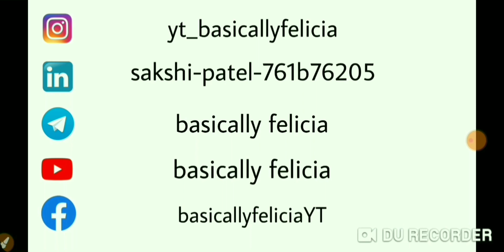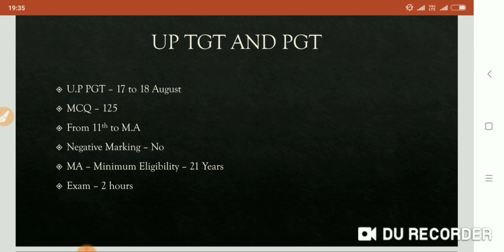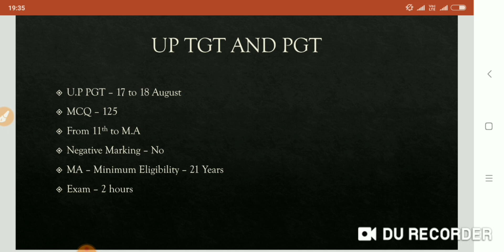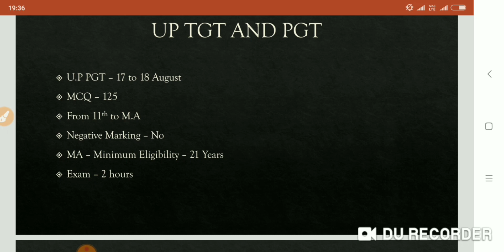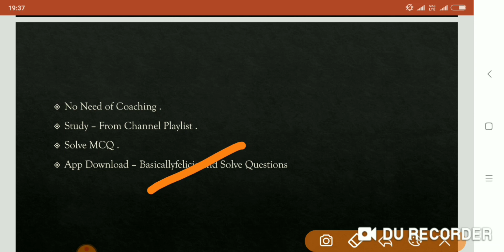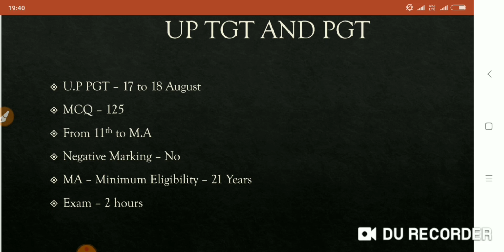How to Prepare for U.P PGT 2021without Coaching| Strategy for 1 month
How to Prepare for U.P PGT 2021 Sociology in 1 month without Coaching.
BasicallyFelicia U.P PGT 2021#Sociology

Guys Currently the Price of 300 Best MCQ is increased you can pay for it from this link